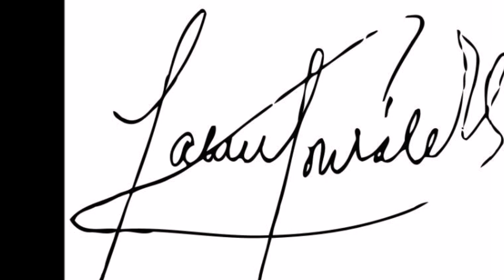Dueto Rio Bravo {Mi Firma}